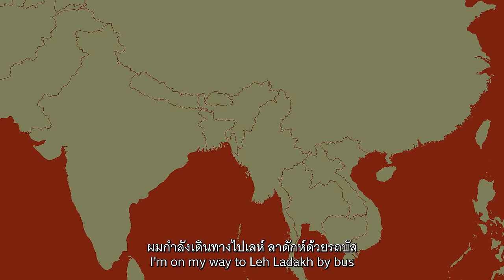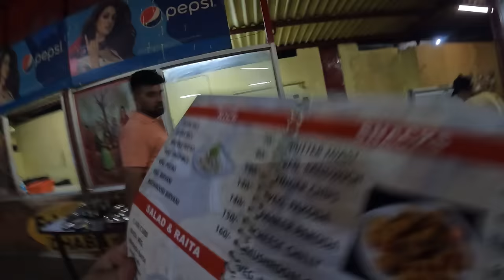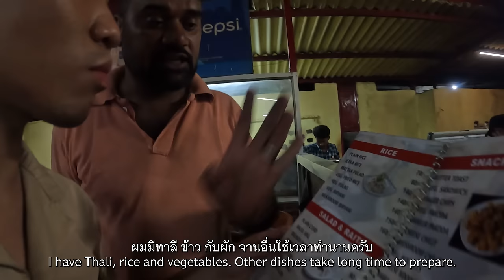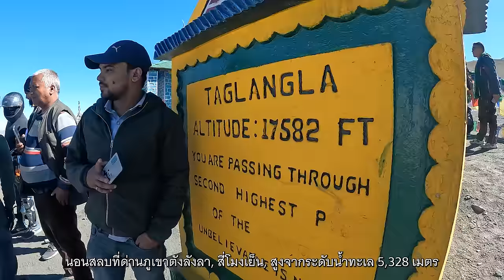🇮🇳 มหากาพย์การเดินทางเดลีสู่เลห์ ลาดักห์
อินเดียครั้งแรกของผม ผมเลือกที่จะเดินทางไปยังสถานที่ที่แทบจะไม่หลงเหลือกลิ่นอายความเป็นอินเดียเลยในสายตาของผม

จุดหมายปลายทางของผมวันนี้คือการพาตัวเองไปให้ถึงเมืองเลห์ แคว้นลาดักห์ให้ได้ โดยเส้นทางและวิธีการที่ผมเลือกไปคือ การนั่งรถบัสไต่ภูเขาสูงชันและคดเคี้ยวไปมา  บนเส้นทางที่คนขนานนามว่าเป็น หนึ่งในถนนที่สวยและอันตรายที่สุดในโลก

มิตรภาพและเรื่องราวระหว่างทางที่ผมได้พบจะเป็นหนึ่งในประสบการณ์การเดินทางที่ผมจะจำไม่มีวันลืม

และนี่ก็คืออีกหนึ่งการผจญภัยเล็กๆตามสไตล์ของพวกเรา
Enjoy! Sharing is caring. My gratitude to you all 💗
0:00 อินโทร / Intro
0:19 ชั่วโมงแรก / Hour 1
14:58 ชั่วโมงที่ 36 / Hour 36
27:08 ตอนต่อไป / Next Chapter